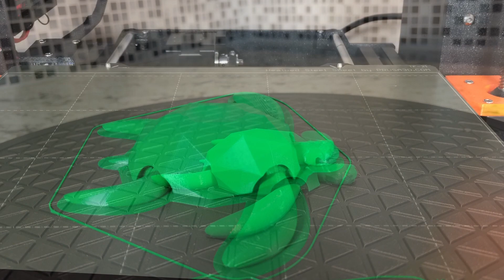3D Printed Articulating Turtle || Flexi Turtle 3D Print Time Lapse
This is a really cool movable turtle.  It's a quick print and great fun!